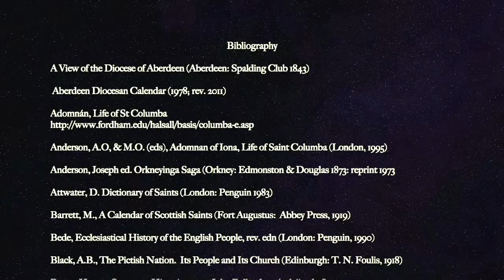Saint Colman - Celtic Leader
A short video wirtten and produced by John Woodside for the series 'Pictish Saints' Trail'.  This episode is about the life of the missionary, monk, bishop, abbot and saint, Colman, the monk who moved from Iona to become the Bishop of Lindisfarne, who founded his church at Portmahomack in Northern Pictland, and monasteries at Innisboffin, Ireland, in the 7th century.  His life is remembered by the Catholic Church on his feast day which occurs on 18th February What can we learn from the life of Saint Colman whose life was full of challenges.